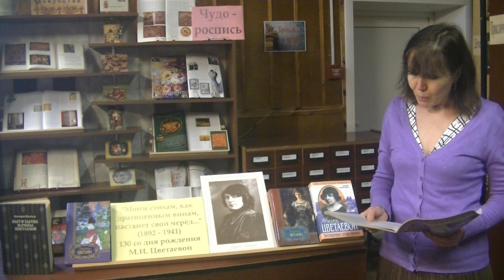Бактеева Галия Шамильевна, г. Пестово, М. Цветаевой «Башня в плюще»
Бактеева Галия Шамильевна, г. Пестово, Новгородской обл. Отрывок книги М. Цветаевой «Башня в плюще»: из «Повести о Сонечке»